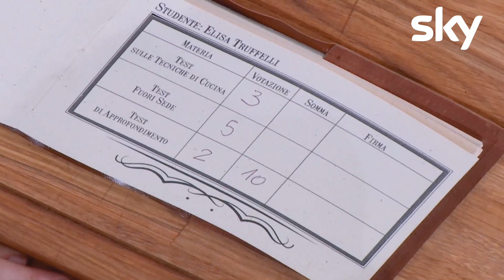L'eliminato della seconda puntata è... - Puntata 2 | Antonino Chef Academy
❌  L'eliminato della seconda puntata non è l'unica sorpresa! Un nuovo allievo fa il suo ingresso! Ecco di chi si tratta!